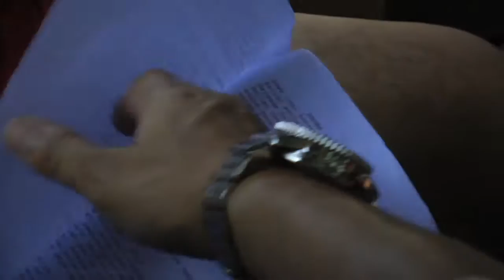Production Day 13 // Garuda 19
6 October 2014

Lokasi : Jakarta